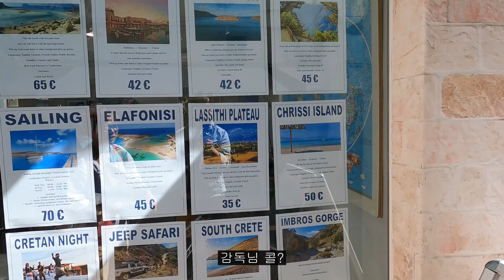그리스에서 한국인이 한 명도 없는 해변 찾기 | 크레타 프레벨리 비치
-세 번째 해외여행 그리스
그리스에서 제일 멋진 바다 발견!!
내가 본 바다 중에 색깔 젤 이쁨,,,
발만 담구고 가면 바보야
넓은 바다 마구마구 헤엄치자고요🐟
그전에 잠시,, 들릴 때가 많아서 이만🖐

김종형-chase 2(추격전 2)